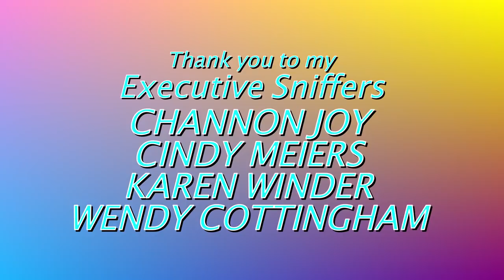Meet Millie The African Grey Parrot, After The Rescue | PART 3